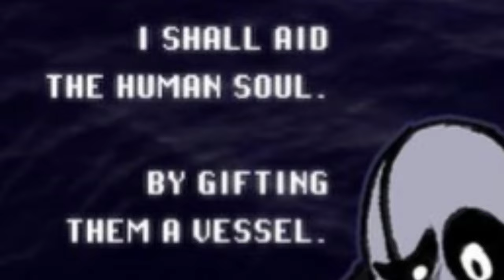Old Man Gaster Goes Senile! (Undertale Comic Dub)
Old man Gaster is always planning, always scheming! Even now...when he is at an old folks home. The Staff does what they can to entertain his ramblings each day. Is Gaster going Senile?
Hope you all enjoy this Undertale Comic Dub!